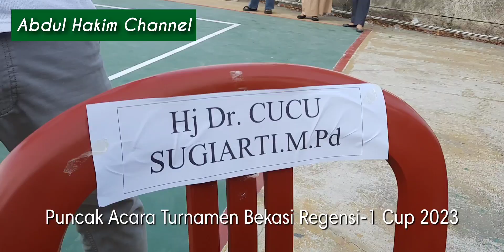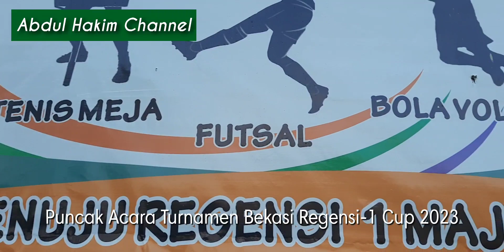Puncak Acara Turnamen Bekasi Regensi-1 Cup 2023 | Budi Muhammad Mustafa